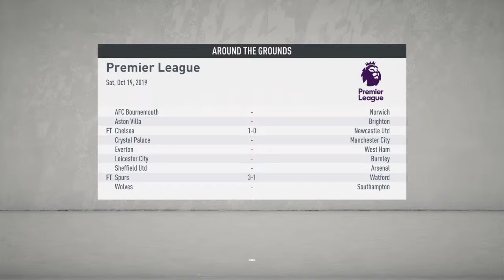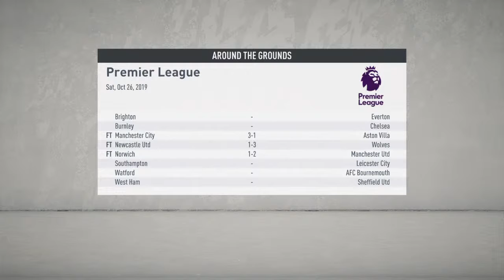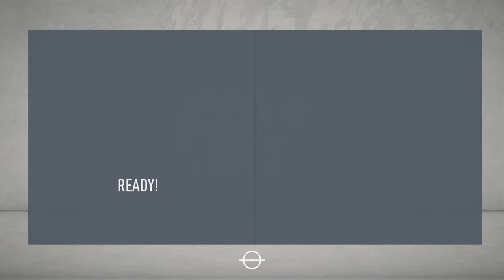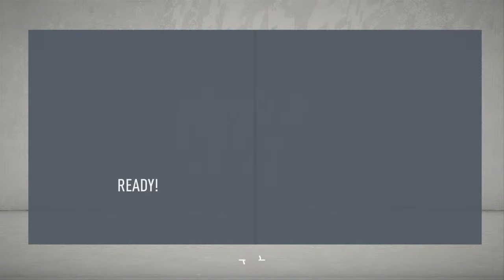Mw solo-kilo upgrade